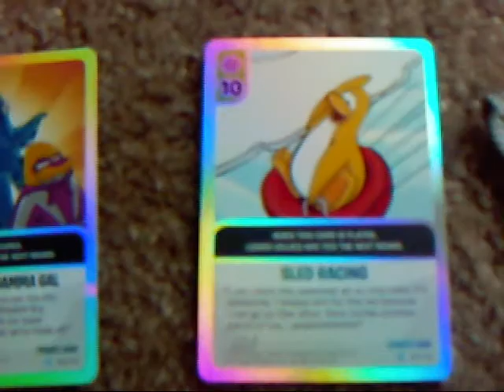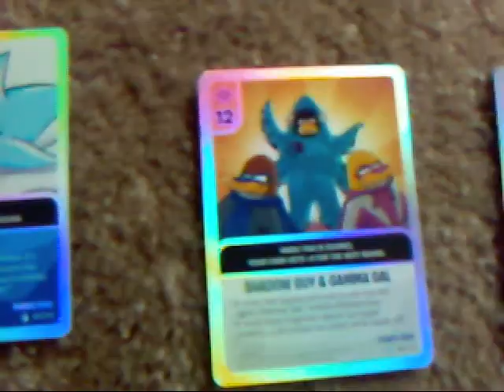Unveiling of my Card-Jitsu cards (Part 1- The power up cards)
This video will show the Power cards that I currently have. I have 10 power ups but I should have 16 since I have another tin thats not open.

My Powers cards are:

1. Fire- #9 foil up; When played, water becomes fire for this round.

2. Fire- #9 foil up; When scored, snow can't be played next round

3. Water- #9 foil up; When scored, fire can't played next round

4. Water- #9 foil up; When played, snow card become water in this round

5. Water- #10 rare; When played, Lower values win ties the next round

6. Ice- #10 rare; When played, Lower values win ties the next round

7. Fire- #10 rare; When scored, Discard one opponents snowball card

8. Water- #11 rare; When scored, Discard one opponents blue card

9. Ice- #12 VERY rare; When scored, Your card gets +2 for the next round

10. Water- #12 EXTREMELY RARE; When scored, your opponent gets -2 for the next round